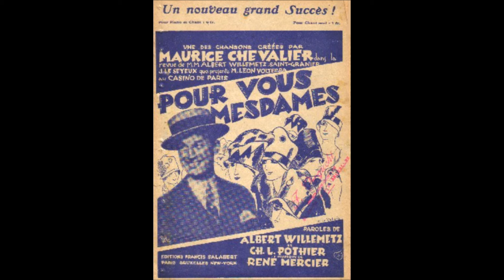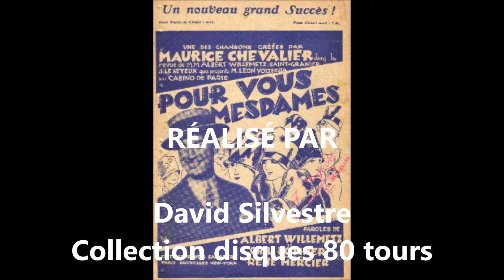Maurice Chevalier " Pour vous Mesdames " 1926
Maurice Chevalier  " Pour vous Mesdames "
succès de la revue du casino de Paris présentée par Léon voltera.
 de Saint Granier Albert Willemetz , Charles Louis Pothier et René Mercier
aux 2 pianos; Wierner et Doucet
disque 80 tours Columbia D.12020 d- Londres le  25 Octobre 1926
pour Couesnon et Cie - Paris